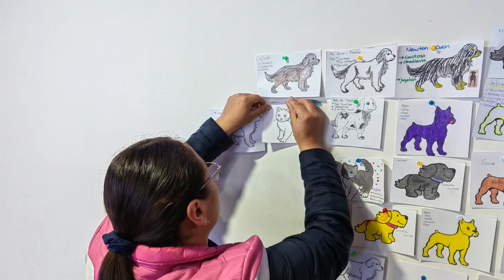Familia "multiespecie" Pastoral e Identidad Misional